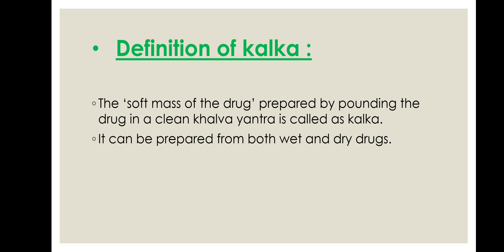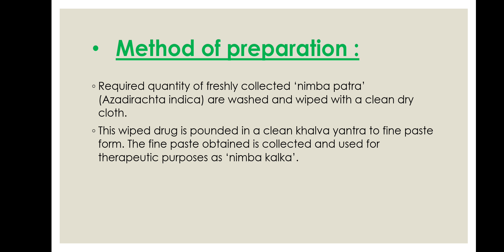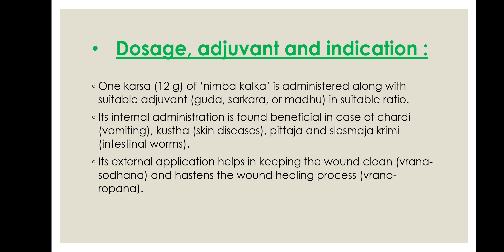Nimba Kalka by Devin Bavarva